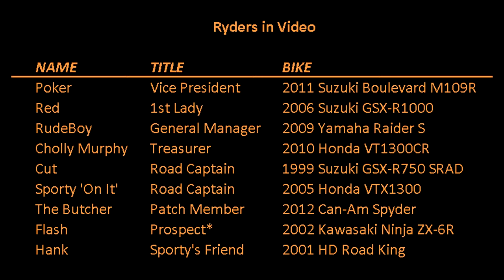2014-0411 / To Savannah, GA for the 7th Annual Weekend Event (2 of 2)